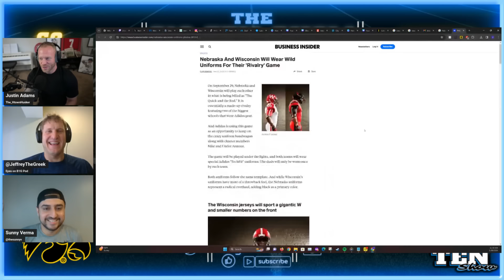Program Overview: Iowa Hawkeyes | Tim Lester Hire TOO SAFE? | Kirk Ferentz Future & More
In today's episode, Jeffrey The Greek from "Eyes On B1G Podcast" stopped by to analyze the Tim Lester hire, Kirk Ferentz thought process, Kadyn Proctor's addition and future outlook!

You can also follow us at the following
Justin - Twitter.com/the_htownhusker